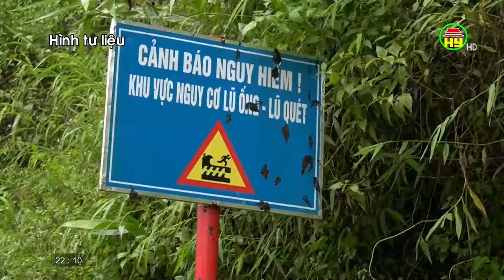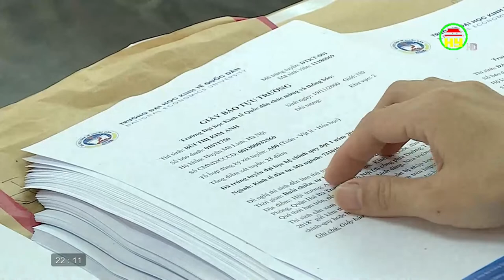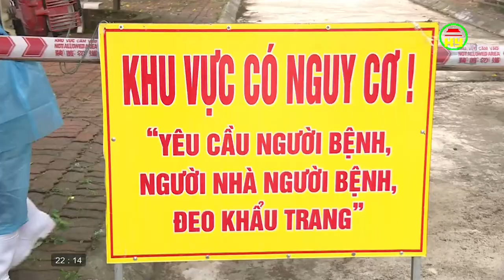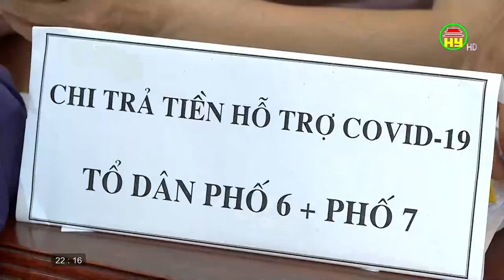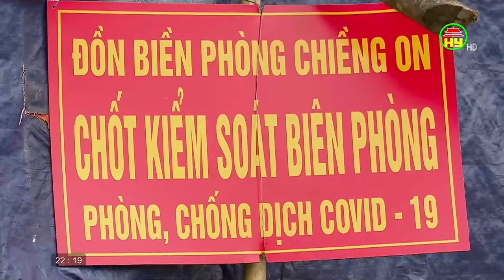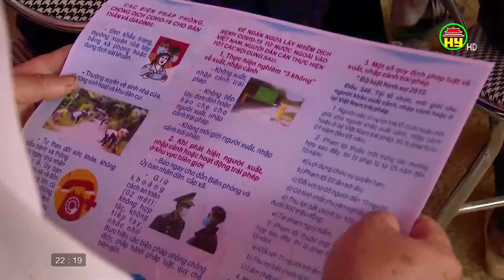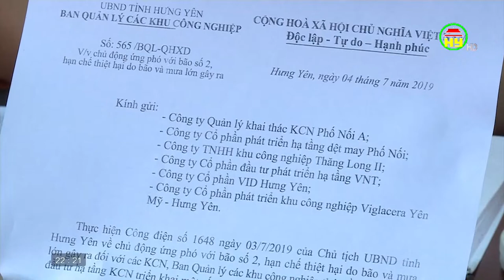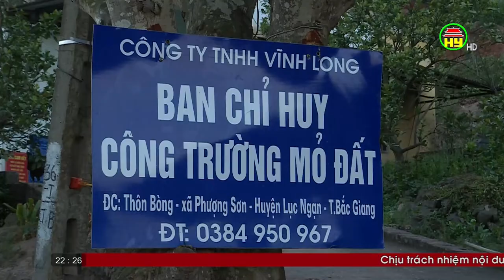Nhìn từ Phố Hiến thứ 7 ngày 08/08/2020